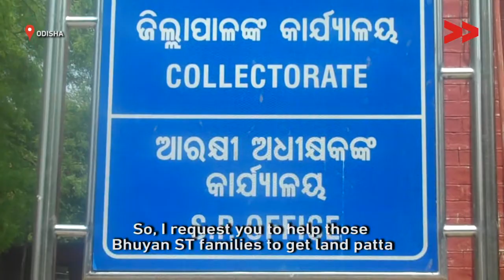Violation of Forest Rights Act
Bideshini Patel reports from Sudegarh, Odisha for Video Volunteers.